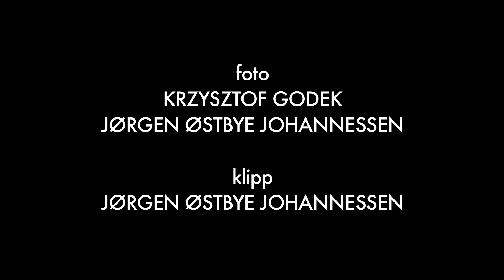Sommer Invitational 2015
Michael Sommer inviterte norges beste skatere til en BEST LINE konkurranse på legendariske Urra i Oslo, lørdag 15. august.

foto
KRZYSZTOF GODEK
JØRGEN ØSTBYE JOHANNESSEN

klipp
JØRGEN ØSTBYE JOHANNESSEN

musikk
MADS HARLEM
"Trumpa"